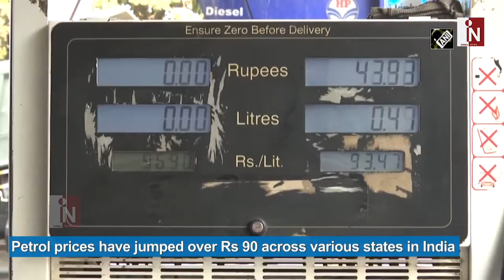पेट्रोल-डीजल की बढ़ती कीमतों पर फूटा लोगों का गुस्सा, कहा- भगवान जानता है कैसे घर चल रहा है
पेट्रोल-डीजल की कीमतों में आज भी बड़ा बदलाव हुआ है। आज तेल के दाम में 30-30 पैसे प्रति लीटर की बढ़ोतरी हुई है इस बढ़ोतरी के बाद दिल्ली में शुक्रवार को पेट्रोल 86.95 और डीजल 77.13 रुपये लीटर के सर्वकालिक उच्चतम स्तर पर पहुंच गया है।वही मुंबई में शिवसेना ने बिजली बिल, पेट्रोल, डीजल और रसोई गैस की बढ़ती कीमतों के खिलाफ प्रदर्शन किया India​ ShivSena​ Mumbai​
India News